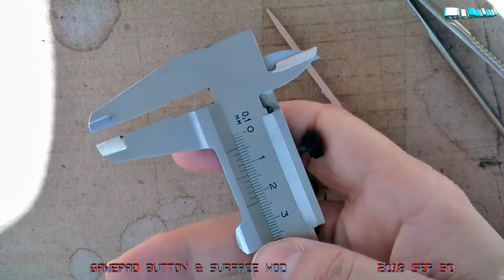gamepad buttons and surface mod